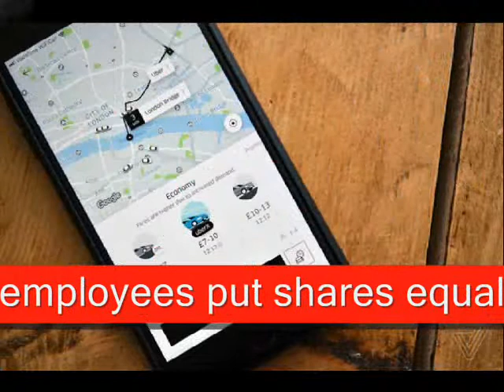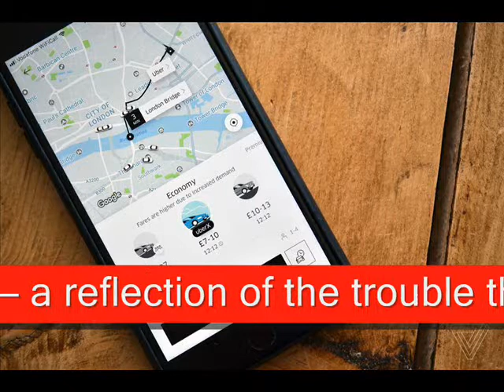SoftBank| acquires a 20 percent stake in Uber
Japanese tech giant SoftBank Group has bought a 20 percent stake in Uber, completing a months-long process
SoftBank buys large stake in Uber
Uber Investors Agree to Sell Stake in SoftBank Deal
SoftBank has successfully acquired a big stake in Uber in a major victory for both companies
SoftBank and its co-investors have successfully acquired at least 13 percent of Uber
Uber investors are said to agree to sell stake in SoftBank deal

Softbank offered 20% of Uber shares -Dow Jones
2 Hours Ago | 00:32

Uber and SoftBank came to a long  awaited tender agreement on Thursday,

MUSIC CREDITS
Gunnar Olsen - Haus Guest [Dance & Electronic]

Artist : Gunnar Olsen
Title : Haus Guest
Genre : Dance & Electronic
Mood : Dark